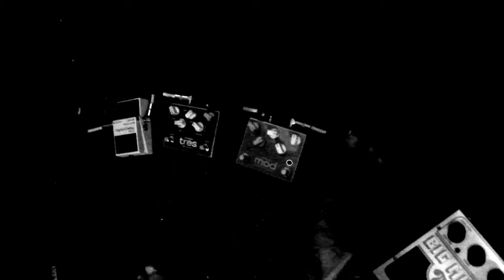C. Sanchez y las llaves con Guazuncho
Pedazo de un tema de 45 minutos de duración.
J.Slobayen (guitarra), G. Lovato (batería), E.Polo (bajo), F.Delbon(guitarra y voz), Guazuncho (ambientes), R.Velazquez(guitarra), M.Mizdraji(tereré), N.Pedretti (percusión), A.Gonzales (cámara) y el alma de Greta (ambiente).
Editado x Negro Pedretti para Sello del Monte.